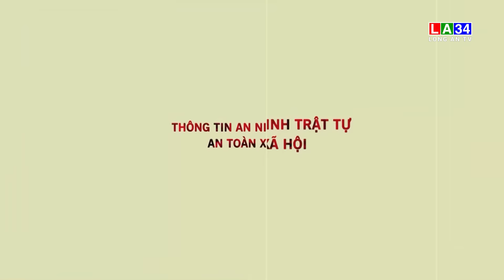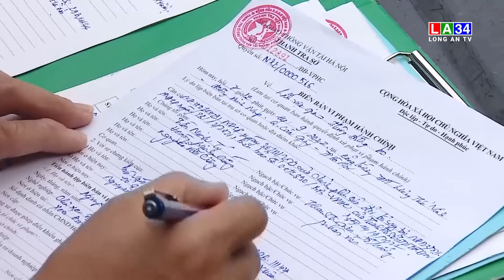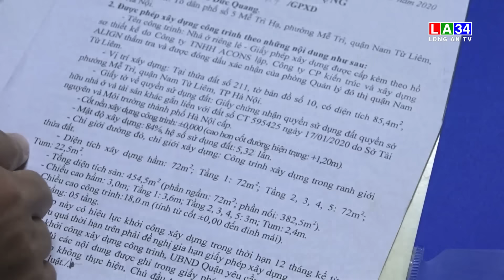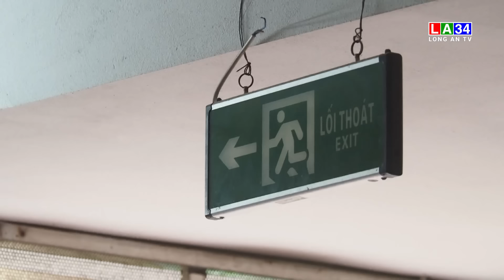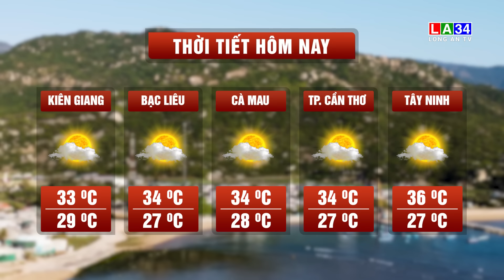Bản tin An ninh cận cảnh 08/06/2024